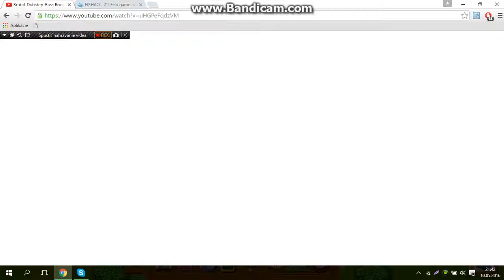Fishao- Turnament Lake Run 1